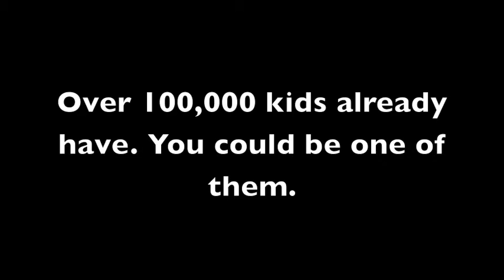New Project 7